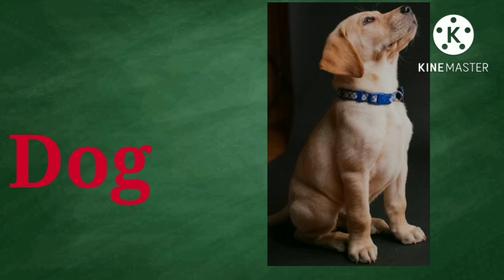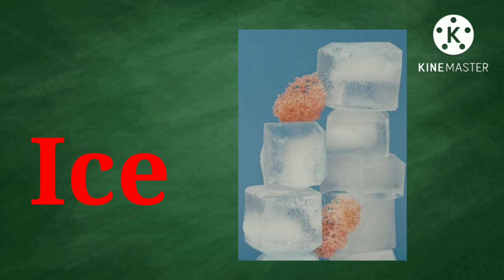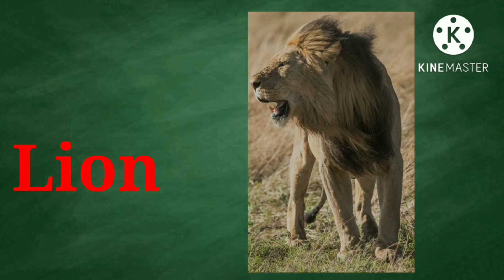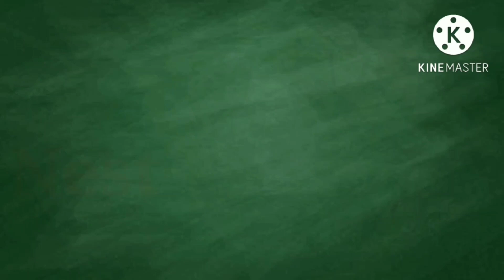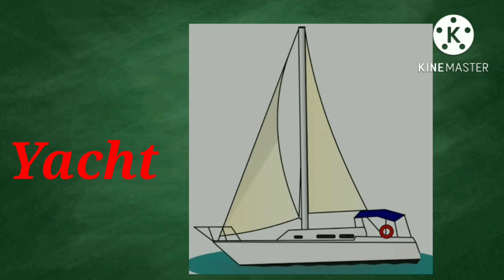A To Z Se 3 Words || 3 Words from A to Z alphabet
Hello students, in this video we will cover the above ⬆️⬆️⬆️ topics which has been mentioned above in the title

इस विडियो में हम ऊपर ⬆️⬆️⬆️ दिऐ गए शीर्ष को पढ़ेगे

इसी तरह के और विडियो के लिए हमारे चैनल को लाईक, शेयर और सबसकराईब करे
ताकि जब भी हमारे चैनल पर नयी विडियो आऐ तो इसकी खबर आपको सबसे पहले मिले!!!
Thanks from हमारापाठशाला 🙏